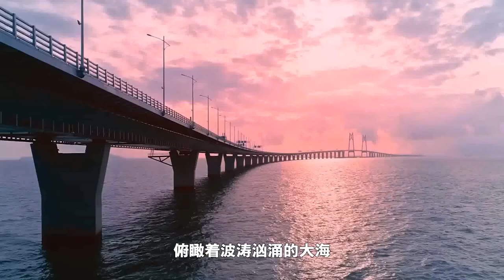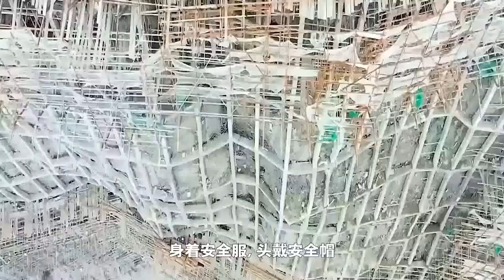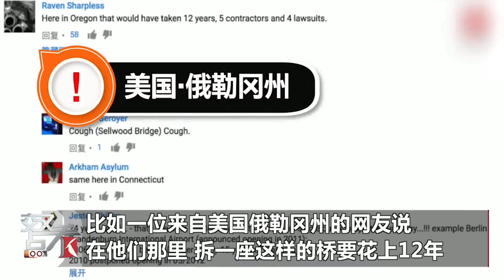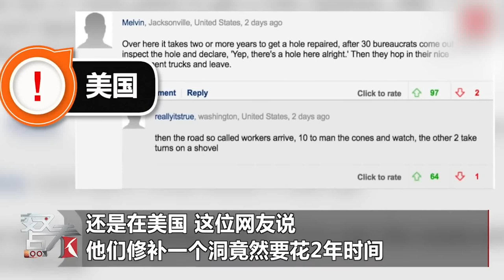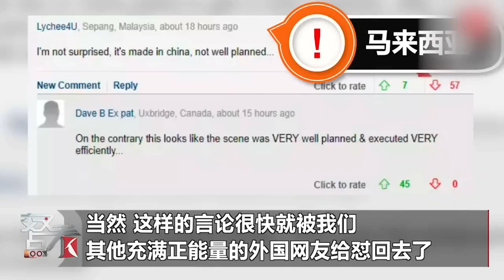Tardaron 43 horas en construir un puente y sorprendieron a un profesor